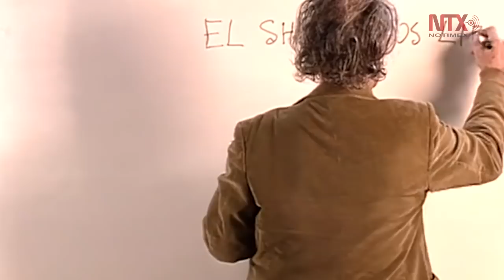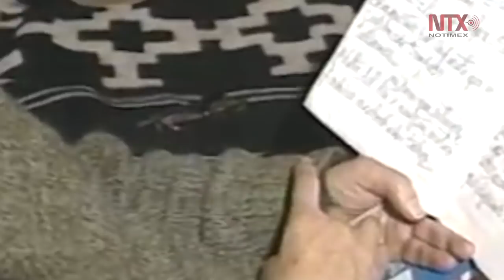Murió el antipoeta Nicanor Parra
A Nicanor Parra se le considera uno de los mejores poetas de
Hispanoamérica, su profundo amor por las letras lo demostró
en su libro de “poemas y antipoemas” de 1954.